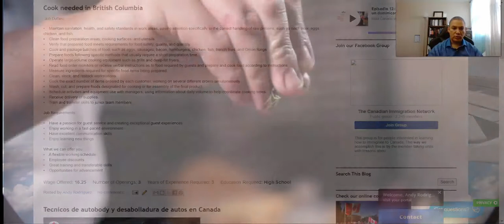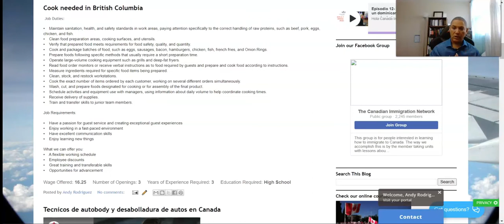Se buscan cocineros en British Columbia, Canada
Por favor, agende una cita paga para evaluacion de su perfil y ver si califica para las oportunidades en Canada. Dele un click al siguiente enlace:

Tareas laborales:

·    Mantener estándares de saneamiento, salud y seguridad en las áreas de trabajo, prestando atención específicamente al correcto manejo de proteínas crudas, como carne de res, cerdo, huevos, pollo y pescado.
·    Limpie las áreas de preparación de alimentos, las superficies de cocción y los utensilios.
·    Verificar que los alimentos preparados cumplen con los requisitos de seguridad, calidad y cantidad de los alimentos.
·    Cocine y empaque lotes de alimentos, como huevos, salchichas, tocino, hamburguesas, pollo, pescado, papas fritas y anillos de cebolla.
·    Prepare los alimentos siguiendo métodos específicos que normalmente requieren un corto tiempo de preparación.
·    Operar equipos de cocción de gran volumen como parrillas y freidoras de grasa profunda.
·    Lea los monitores de pedidos de alimentos o reciba instrucciones verbales sobre los alimentos requeridos por los huéspedes y prepare y cocine los alimentos según las instrucciones.
·    Medir los ingredientes necesarios para los alimentos específicos que se están preparando.
·    Estaciones de trabajo limpias, estándar y de reposición.
·    Cocine el número exacto de artículos pedidos por cada cliente, trabajando en varios pedidos diferentes simultáneamente.
·    Lavar, cortar y preparar los alimentos designados para cocinar o para el montaje del producto final.
·    Programe actividades y uso de equipos con los gerentes, usando información sobre el volumen diario para ayudar a coordinar los tiempos de cocción.
·    Recibir entrega de suministros.
·    Entrenar y transferir habilidades a los miembros del equipo junior.

Requisitos del puesto:

·    Tener una pasión por el servicio al cliente y crear experiencias excepcionales para los huéspedes
·    Disfrute trabajando en un entorno de ritmo rápido
·    Tener excelentes habilidades de comunicación
·    Disfruta aprendiendo cosas nuevas

Lo que podemos ofrecerle:
·    Un horario de trabajo flexible
·    Gran formación y habilidades transferibles
·    Oportunidades de promoción

Salario ofrecido: 16.25
Número de aperturas: 3
 años de experiencia requerida: 3
Educación necesaria: Secundaria